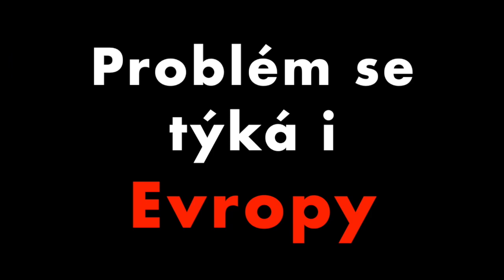Zlatý kříž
Přispívala Tereza H. pašováním drog nevědomky radikálním islamistům?